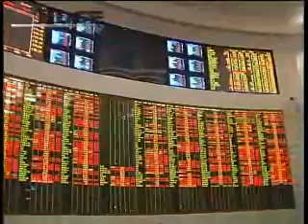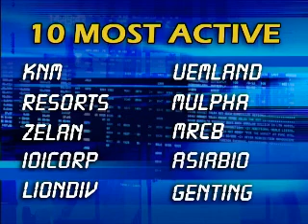Midday: KLCI can't sustain gains, bucks Asian trend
The KL Composite Index bucked Asian markets today moving lower after opening on a higher note despite a 7 percent overnight surge on Dow Jones. Asian markets are holding steady after climbing higher with Hong Kongs Hang Seng leading gains.